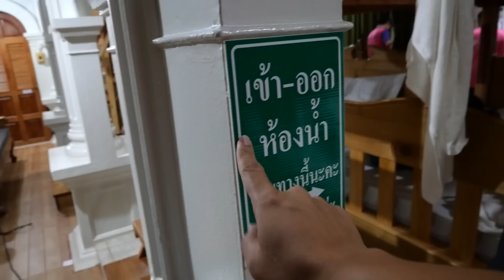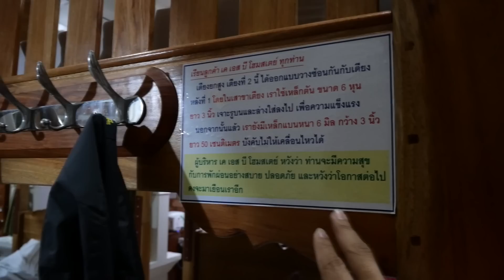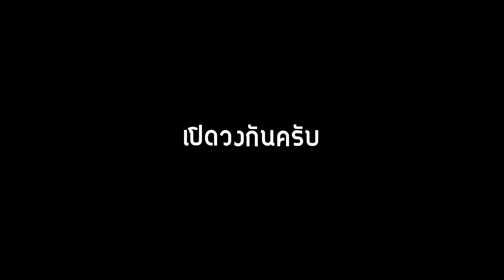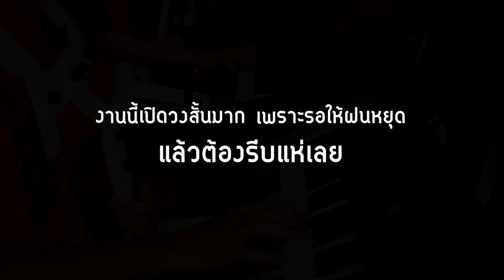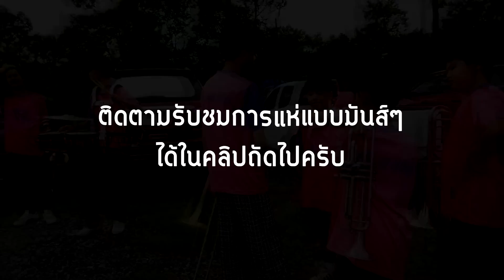นานๆได้เจอบรรยากาศแบบนี้ จันทบุรีส่งเข้าประกวด || ซีรีส์แตรวง Ep.690